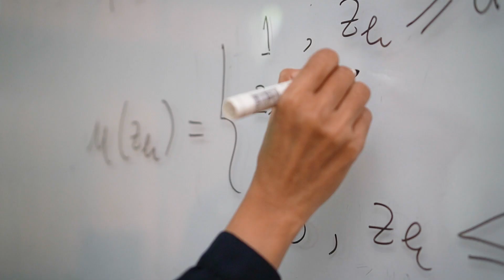Master Programme in Mathematics FMIPA UGM - Video Profile